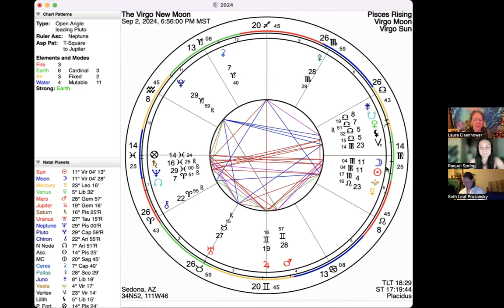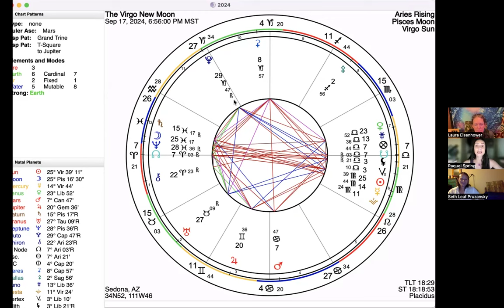Laura, Raquel and Seth - Astrology - New Moon in Virgo 8/27/24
Laura Eisenhower Author and Astrologer. Laura is an internationally acclaimed speaker who has presented her work world wide. She has a deep understanding of Gaia-Sophia and our Divine Blueprint (Christ-Sophia)and how they connect to the Venus transits, Earth grids, Global Alchemy, DNA & ET races. Her passion is to inspire unity consciousness and bring us back to the Zero point/Unified field, the totality of our divine powers. Join Laura’s newsletter at her website link below 🔽

CosmicGaia.org 🌞

Raquel Spring Raquel is a world-renowned fourth-generation astrologer and mystic, celebrated for her unparalleled ability to read charts and interpret human behavior. Her unique expertise sets her apart in the field, enabling her to train leaders toward their path of purpose, destiny, and freedom. As an international speaker and global leader, Raquel integrates diverse skills into her leadership programs. These include counseling, NLP, social and modern psychology, physiognomy, graphology, micro-expressions, nonverbal communication, and esoteric systems. Currently, Raquel leads global retreats and programs focused on awakening awareness, somatic self-care, breath work, personal resilience, authenticity, and mindfulness. With her signature programs like The Mentorship Program for Embodied Astrology, Awaken Your Dragon, and the Path of The Priestess Raquel fosters awakened awareness and provides investment opportunities for emerging leaders worldwide.

 Raquel Spring RaquelSpring.com 🌞

Seth Leaf Multidimensional Jail-breaker, fre from self-imposed prisons they find themselves in! Seth is the author of the book "The Fight to Enlight - Initiation Through the Heart is the Only Way to Win. For the past 14 months Seth and his small tech team have been offering free, weekly, coherence meditations found on social media platforms and on his blog. Seth is giving away free copies of his book at his website below:

SethLeaf.com 🌞